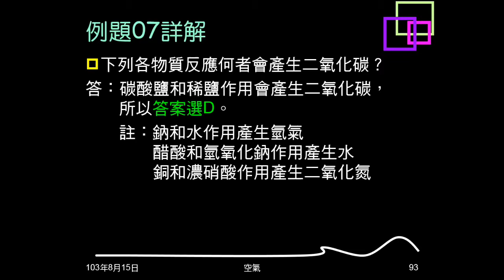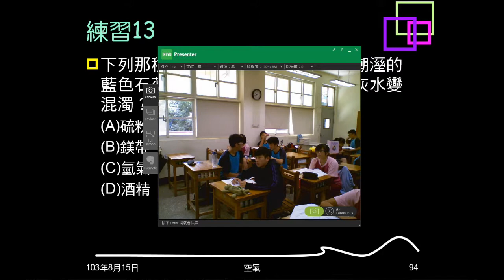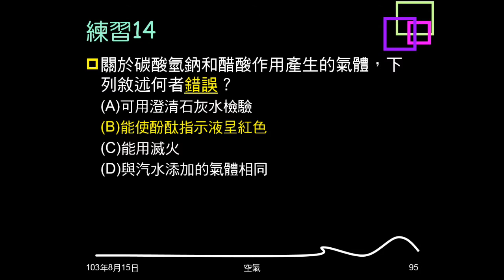103學年複習空氣17：例題07、練習13、14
本影片主要都是問怎麼的反應會產生二氧化碳。